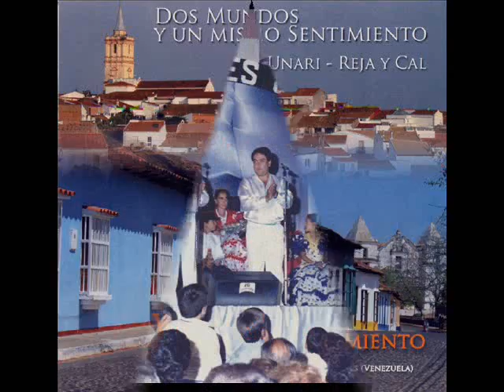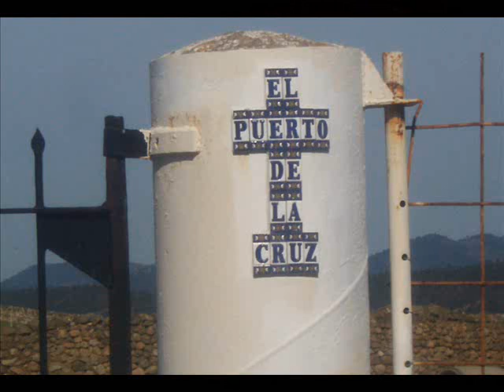CAMPOFRIO-BEAS "Vuela ya Paloma" canta "REJA Y CAL" Autor.- FERMÍN GONZÁLEZ MAYORAL.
"VUELA YA PALOMA" rumba cantada por el grupo flamenco "REJA Y CAL" de Beas (HUELVA),  compuesta por FERMÍN GONZÁLEZ MAYORAL e incluida en su albún del año pasado, realizado en colaboración con el Grupo Venezolano "UNARÍ" titulado genéricamente  "DOS  MUNDOS Y UN MISMO SENTIMIENTO", realizado en los estudios de PUEBLA DEL RIO (Sevilla) de PACO SERRANO, con la guitarra de Fernando Iglesia Mae y los arreglos musicales de Paco Serrano. Anteriormente esta rumba la grabaron el Grupo flamenco "LOS CLARINEROS" (1987) en su disco "QUERIENDO SER..."